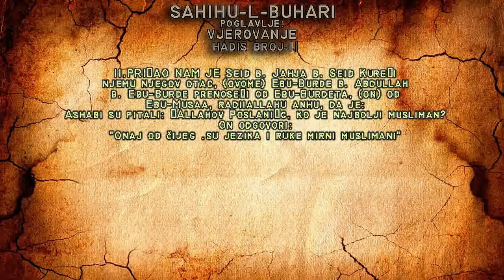SAHIHU-L-BUHARI | HADIS BROJ 11